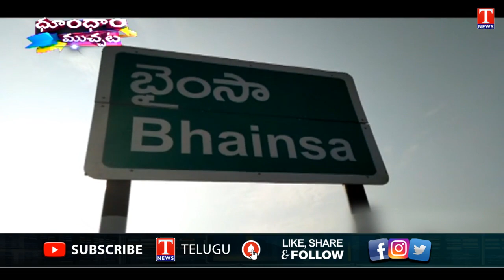Man Performed CPR on Bird | Dhoom Dhaam Muchchata | T News